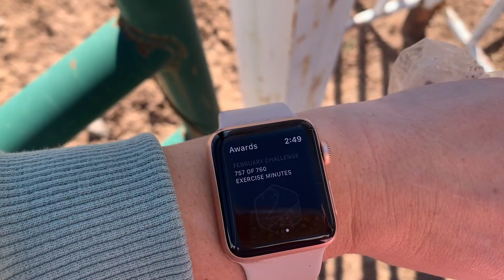K AND A CREW COMES TO VISIT THE FARM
Family Vloggers K and A Crew come to visit the farm. What do you think their favorite thing will be? The horses, bunnies, or goats? The youngest steals the show when she predicts her horse needs to poop.